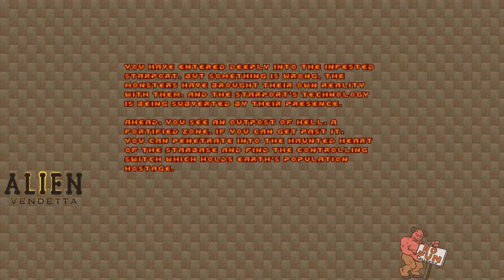DOOM II: Alien Vendetta (Part 1)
Top Doom wad from 2002 (part 1/8)